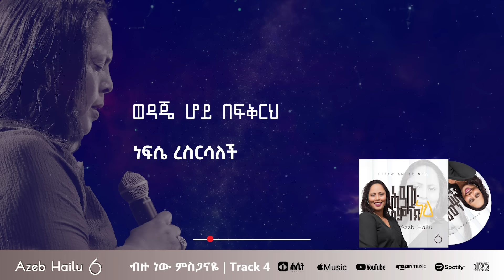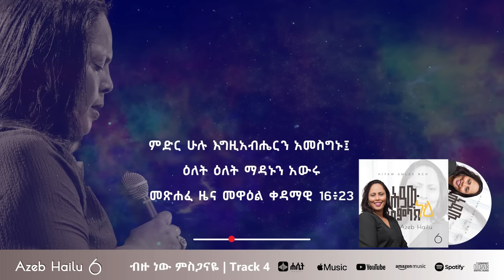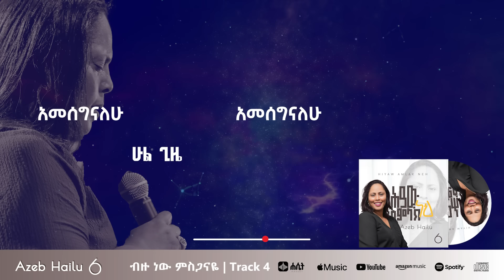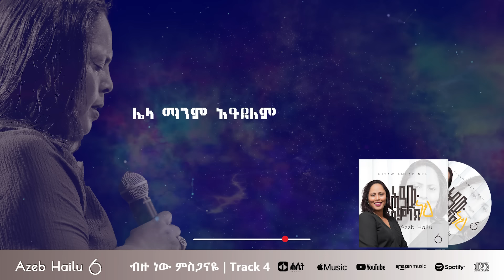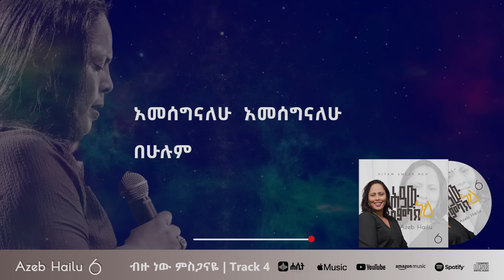4 Azeb Hailu V6 Bizu New Mesganaye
አዜብ ኃይሉ 6
ብዙ ነው ምስጋናዬ